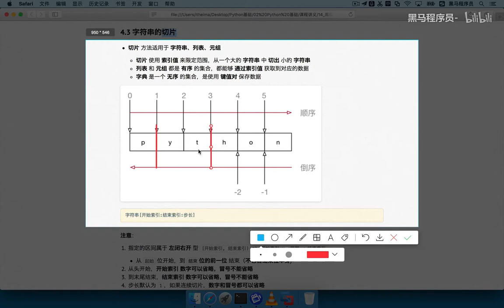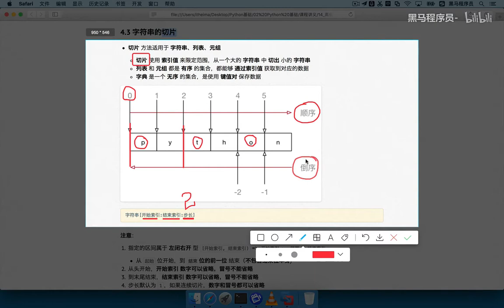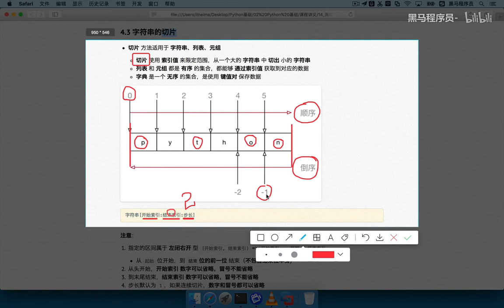Python从入门到精通 295 194 字符串 10 切片概念和语法以及倒序索引